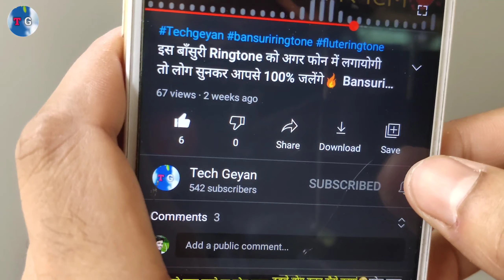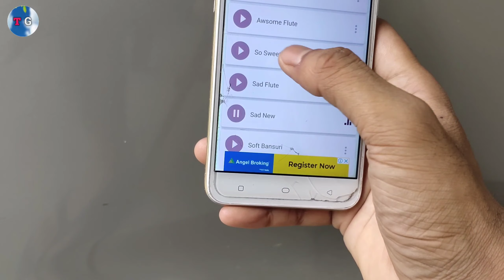2021Hit & Best Bansuri Ringtone🔥इस बाँसुरी रिंगटोन को सुनकर दुनिया के सब जलेंगे🔥New Flute Ringtone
Namaskar dosto.
Techmasala me aaplogo ka swagaat hai . Es Video me aaplogo ko batayunnga ki 2021Hit & Best Bansuri Ringtone , Es Bansuri Ringtone Ko Sunkar Duniya Ke Sab Jalenge 🔥 New Flute Ringtone . Dosto Video Ending Tak pura dekhna toh apko maalum hoga .

2021 Hit & Best Bansuri Ringtone es Ringtone ko agar phone me lagayogi toh log sunkar jalne lagenge aapse 🔥
Es Bansuri Ringtone ko sunte he set kar logi
Top Bansuri Ringtone
New Flute Ringtone
Hit Ringtone
Love flute ringtone
Sad flute ringtone
Soft flute ringtone
Instrumental flute ringtone
Instrumental bansuri ringtone
Romantic flute ringtone
Hindi Flute Ringtone
Pubg Ringtone
BMG flute ringtone
Ringtone kaise lagaye
Ringtone kaise lagate hai